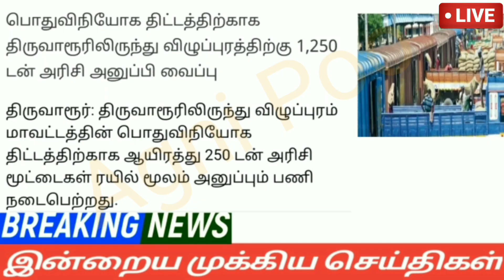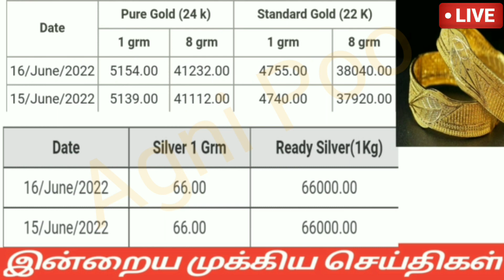மாலை 10மணி செய்திகள்|17-06-2022|Today Morning headlines News |Mukkiya seithigal| முக்கிய செய்திகள்